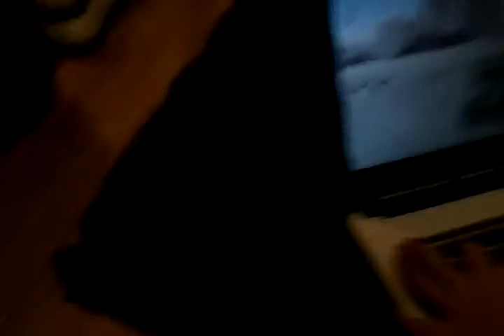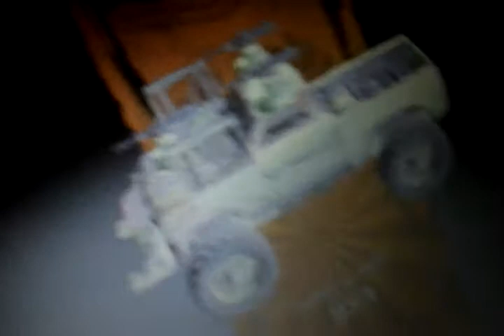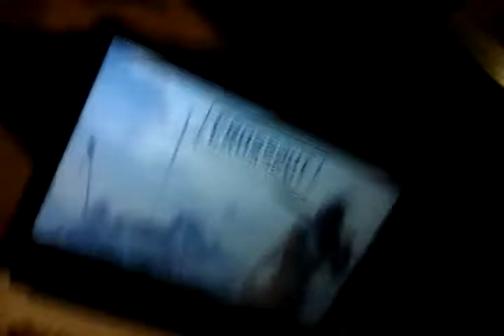Crossout episode 3 on the laptop